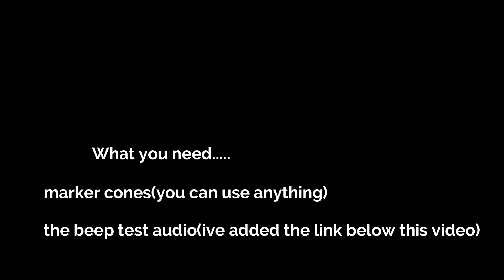Covid 19 Beep Test Challenge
Just a bit of fun to keep active while stuck at home during the covid 19 lockdown we will re challenge our best levels in 2 and then 4 weeks

i take no ownership for the beep test audio